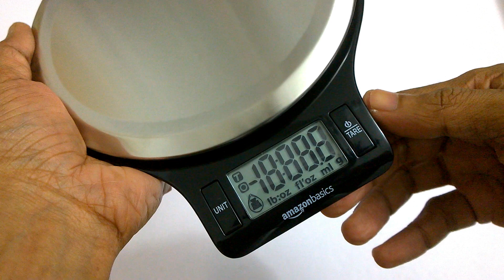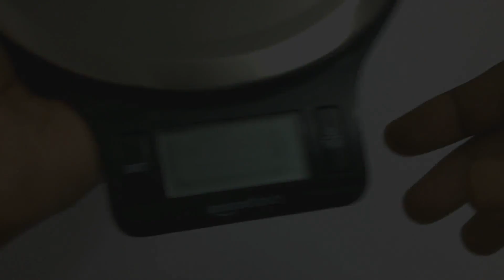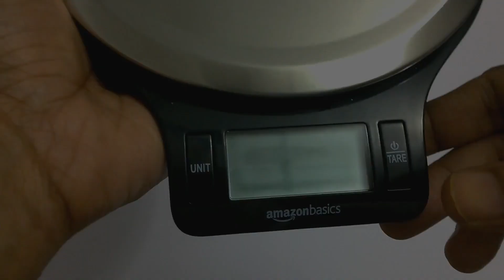Amazon Basics Digital Kitchen Scale not Working - Fix